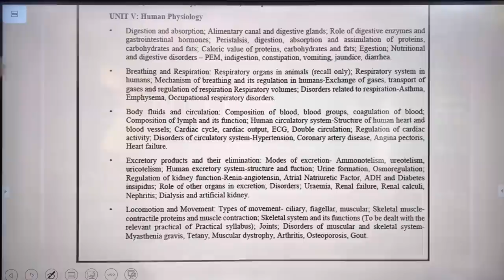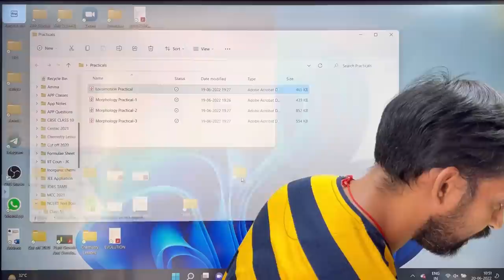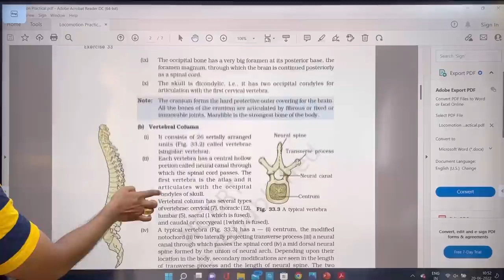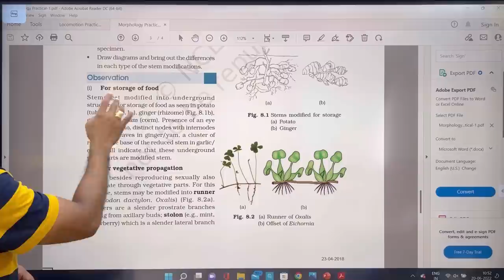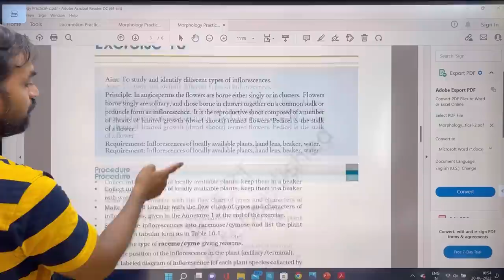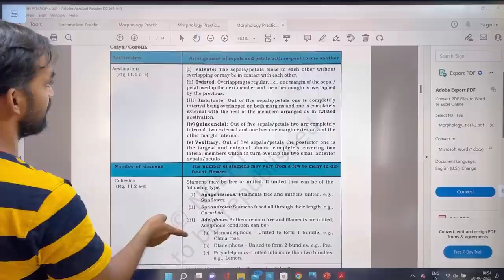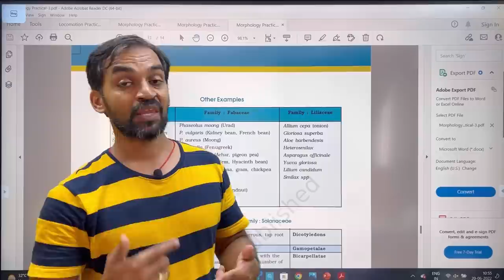😱Practical syllabus in NEET 2022 | NTA NEET Syllabus